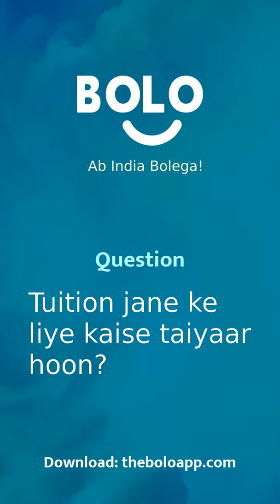Tuition jane ke liye kaise taiyaar hun? - by Angela Das - Bolo App - YouTube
1,00,000+ se bhee jayda answers de chuke hain expert abhi tak Bolo App par, aap bhee paayein apne questions ke answers

Angela Das's answer to Tuition जाने के लिए कैसे तैयार हूँ?
Angela Das's answer to Tuition jane ke liye kaise taiyaar hoon?
Angela Das's answer to How to prepare for Tuition?